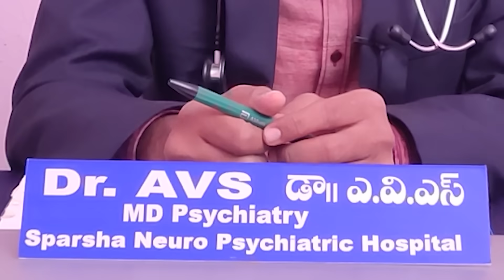వామ్మో రోజు చేస్తున్నావ🤦🏻‍♀️ హస్తప్రయోగం🤷🏻‍♀️🤦🏻‍♂️| Masturbation Side Effects in Telugu Dr AVS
Hi...
                  Dr AVS గారితో ఆన్లైన్ కన్సల్టేషన్ మరియు "పర్సనల్ కౌన్సిలింగ్" కావాలంటే
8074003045 నెంబర్ కి కాల్ చేసి అప్పోయింట్ తీసుకోగలరు

అందరికి హస్తప్రయోగం చెయ్యాలి అని కోరిక ఉన్న...
చేసుకునేటప్పుడు ఎంత హాయిగా అనిపించినా... చేసుకున్న తర్వాత మాత్రం ఎందుకు చేసుకున్నారా బాబు అని బాధ అయితది...
మళ్ళీ చేసుకోవొద్దు అని అనుకుంటాం...
మళ్ళీ next time కీ వచ్చే సర్కి... ఈ ఒక్కసారికి కానిద్దాం అని automatic గా అనిపిస్తది... మళ్ళీ సైకిల్ రిపీట్ అయితది...
ఇలాంటి సిట్యుయేషన్ మీకుందా... అయితే ఈ సిరీస్ అఫ్ వీడియోస్ అన్ని చుడండి ప్రశాంతంగా ఎంజాయ్ చెయ్యండి...

You Deserve to Feel Great. I’m Here to Help.

Dr AVS, is a renowned Psychiatrist and Sexual disorder specialist in Nizamabad devoted to the diagnosis & treatment of mental disorders like Sexual_disorders, Premature_ejaculation, dealing with Maturbation_myths, Sexual_dysfunction, Anxiety, Depression, Alcohol_Deaddiction, OCD, sleep_disorders, Insomnia, Schizophrenia, Psychosis, Bipolar_disorder, Phobia, chronic Nerve_pains, Migraine, and Suicidal ideation...

He has counselled thousands of patients in different locations like Hyderabad, Nandyal, Mahabubnagar, Kurnool, Kamareddy, Adilabad, Bhainsa, Nirmal, Mancherial and several other places in Telangana to know the wide range of Cultural_beliefs that are associated with Psychiatric disorders and currently Doctor AVS has settled in Sparsha Neuro Psychiatric hospital as a Consultant Neuro Psychiatrist in Nizamabad...

He has been providing treatment to Psychiatric patients since 2013 and completed the thesis with the title “First Episode Psychosis, course and follow-up in Nine months follow-up study and stood top in final Practical Examination.

His Special area of interest is, counseling the patients and has delivered more than 500 sessions including webinars in an attempt to raise awareness among general public and college students...

named Dr AVS, Psychiatrist where he has come up with unique short films which will make people understand the importance of Psychiatry.

He has been continuing his valuable services during the intense Crisis situation due to COVID pandemic by supporting people to get relief from stress, OCD and COVID anxiety.

Last, but not the least, he has lots of patience and provides quality time in counseling the patients which lessen the burden.